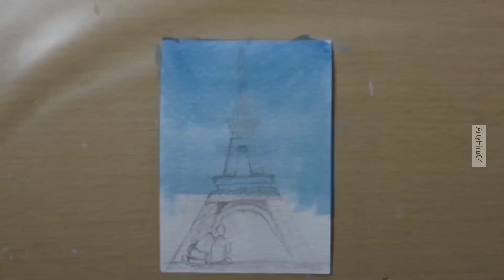eiffel tower abstract painting | paris eiffel tower painting | how to draw eiffel tower painting